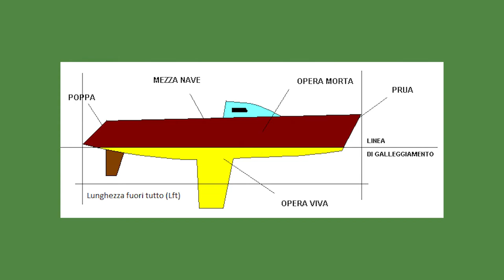EKOODJAR - Episode 8 - What is an 'Opra Morta'? And Why is It Important?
Charles Azzopardi - Architect